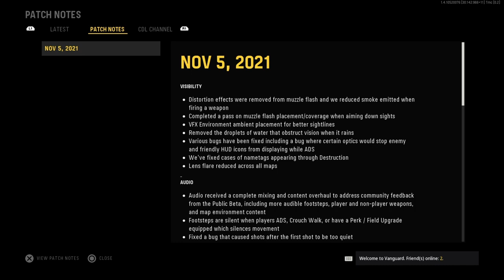Call of Duty Vanguard Initial Gameplay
Trying out Call of Duty Vanguard. System decided to update halfway through. lol.__..._.